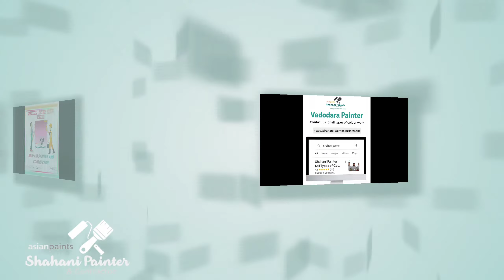बाहरी दीवार के लिए सबसे कम रेट का पेंट | Asian paint Ace color exteriorpaint Ace color best paint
shahani Painter & Contractor Vadodara

We are providing all types of color & painting work service in Vadodara location.

'Shahani Painter'